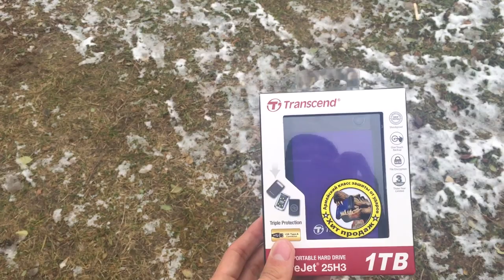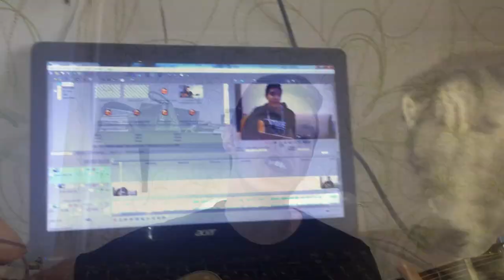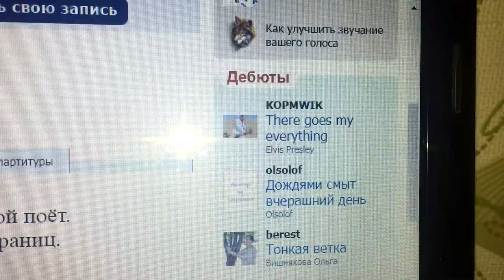В МОЁМ СЕРДЦЕ ДЫРКА - ЛСП | ЖМ2 влог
♥ Второй выпуск влога ЖИЗНЬ МУЗЫКАНТА (ЖМ). Обследую сердце для военкомата, выступаю, творю, на пути к звездам!